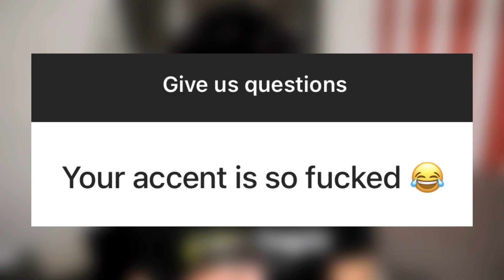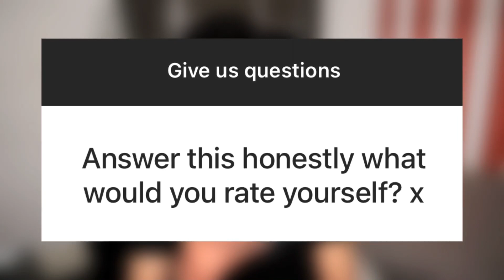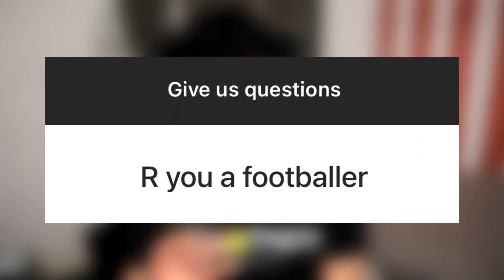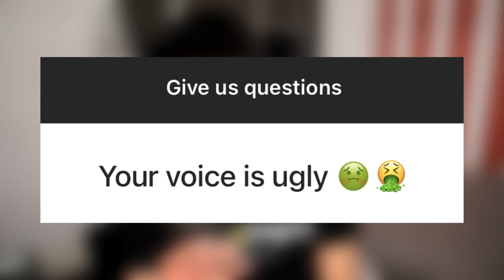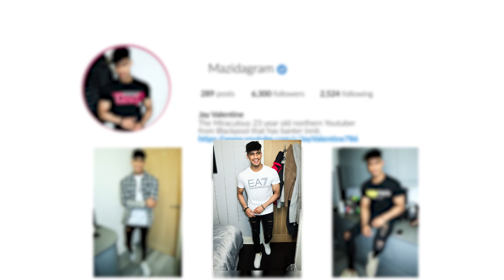I WAS A PRO FOOTBALLER!!! (Q&A)